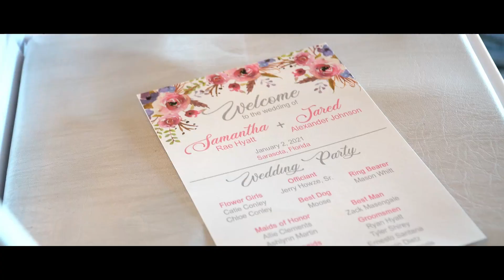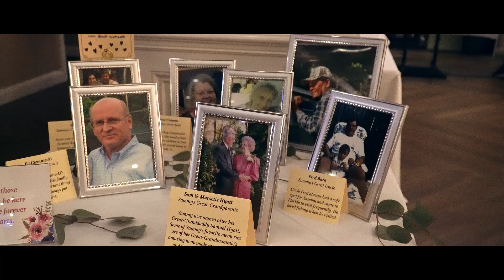Samantha & Jared Wedding at Laurel Oak Country Club